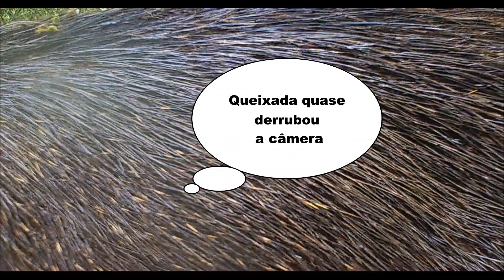Registros de nossa fauna por câmeras traps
Algumas espécies de nossa fauna registradas aqui nesse vídeo.